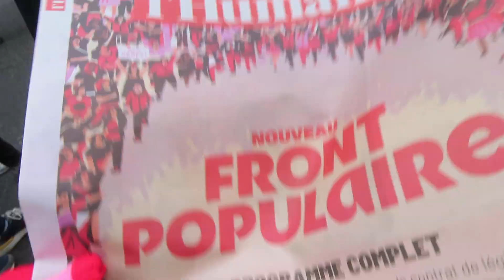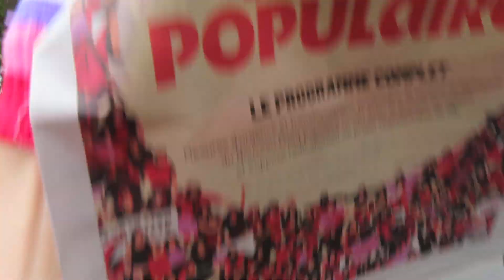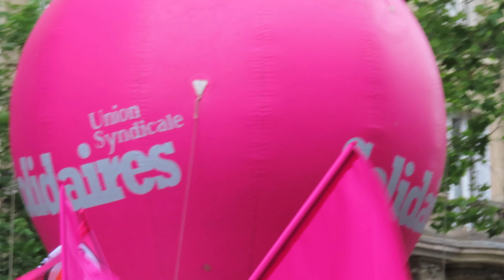Manifestation Anti RN manifantirn mariepanic No.3 15 juin 2024 frontpopulaire Front Populaire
Manifestation Anti RN manifantirn mariepanic No.3 15 juin 2024 frontpopulaire Front Populaire syndicats CGT CFDT lafranceinsoumise La France Insoumise Parti Force Ouvrière
Face à l’extrême droite, le front populaire !